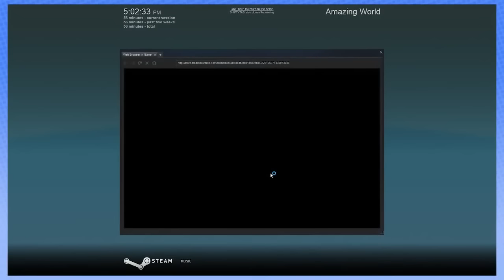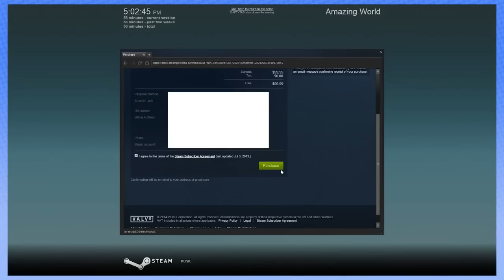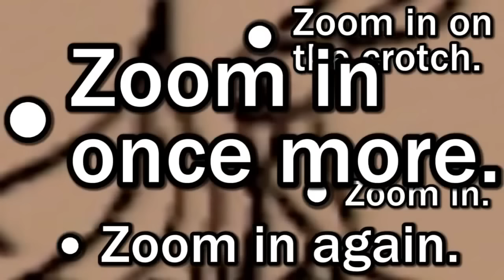The Top 10 Game Grumps Moments EVER (2014 Edition)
...as voted by YOU! (Originally Uploaded December 2014)

Thanks to everyone who voted, there were literally THOUSANDS of votes to count, but although there were a lot of popular choices after a while it became clear that 10 clips were breaking away from the pack.

Hope everyone enjoys this video, and Happy Holidays to all y'all.

Game Grumps 8-Bit Theme by Bulby